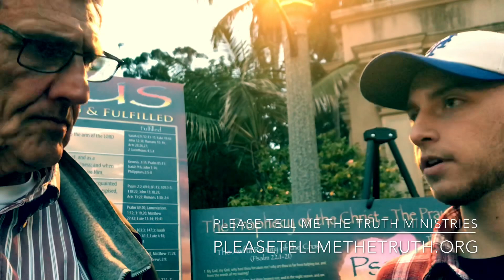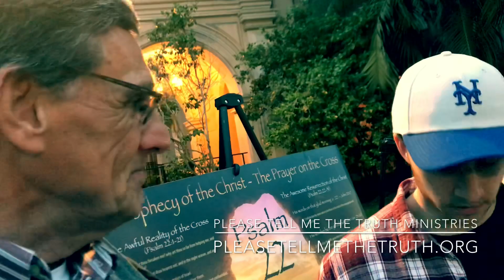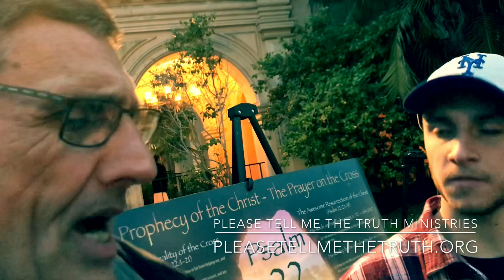What is the meaning of 1 John 2:6?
1 John 2:6 is a powerful verse which every Christian should understand.  Hopefully this video helps- pleasetellmethetruth.org